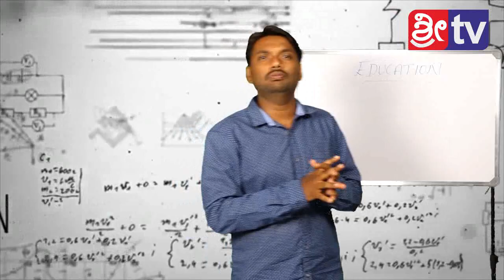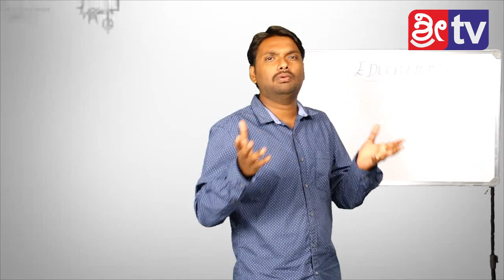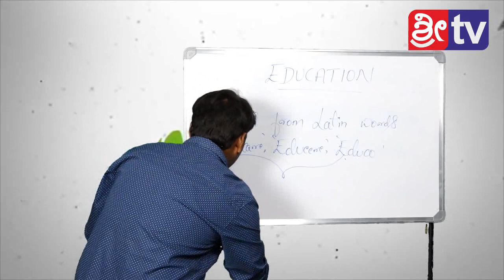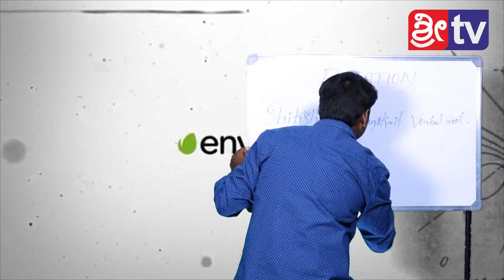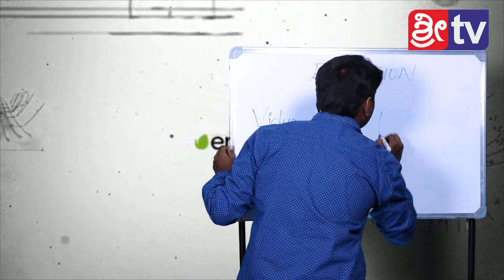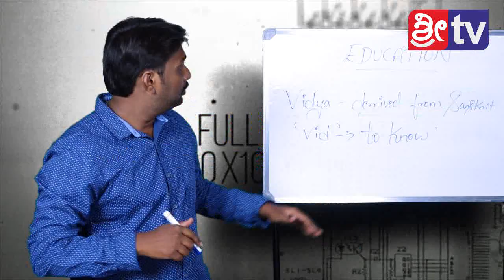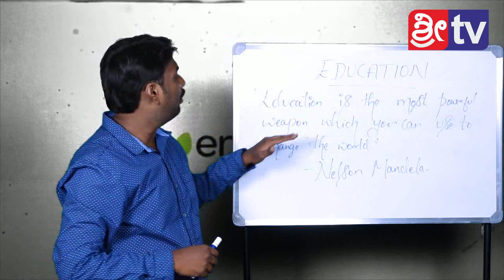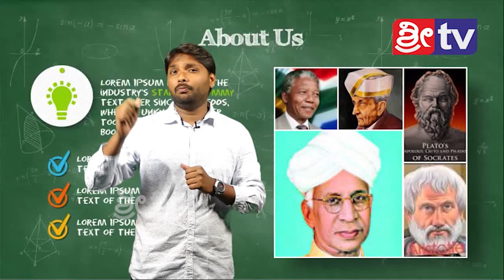Education 04-11-18 Sunday Episode - 01